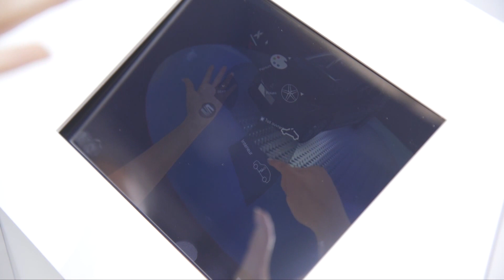SEAT at the Geneva Motor Show 2017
All-new Ibiza and Leon Cupra 300 among SEAT's highlights at the Geneva Motor Show 2017